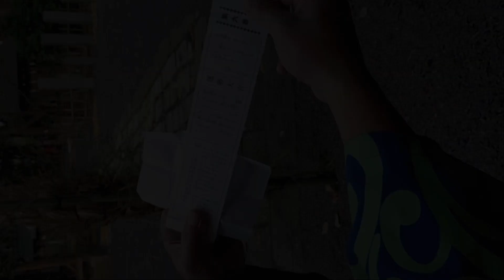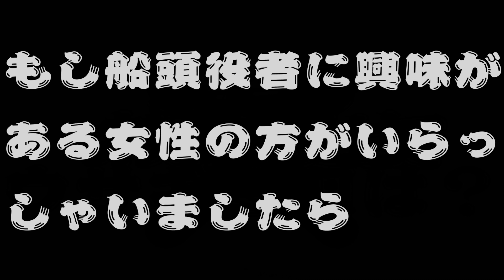【船頭役者 番外編】熊野大社へ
昨年12月の出来事
いつも通りに弱音を吐く船頭役者
少しでも元気の源をいただくため　超パワースポットの熊野大社へ・・

はたして船頭役者は元気になれるのか!?

Twitterに最新情報が出てますよ!!